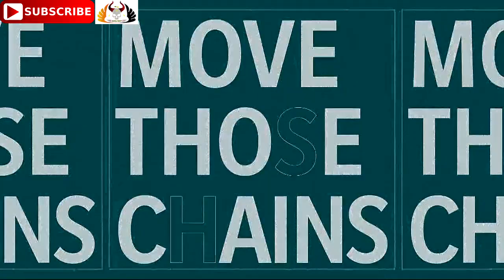Washington Football Team vs. Philadelphia Eagles | NFL 2020-21 Week 17 | Predictions Madden NFL 21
Washington Football Team vs. Philadelphia Eagles | NFL WashingtonvsEagles NFLWeek17 WEEK17 | full game

WashingtonFootballTeam vs.

Washington Football Team vs. Philadelphia Eagles
NFL 2020 Season
Sunday January 3, 2021 Kickoff - 20:20 PM (ET), Monday January 4, 2021 Kickoff - 01:20 AM, (GMT)
Lincoln Financial Field
Philadelphia, PA

32. Washington Football Team - RiveraStrong WAS Dwayne Haskins, Alex Smith, Kyle Allen
26. Philadelphia Eagles - FlyEaglesFly PHI Carson Wentz

nfl, madden nfl 21 gameplay, 2020, playstation 4, ps4 gameplay 2020, ea sports simulation nfl, nfl, football, nfl news,

Rise to fame in Madden NFL 21.

A new generation is leaving its mark in the NFL. Will you rise to the occasion? Change the game and take control of your own legacy.

Madden NFL 21 delivers new features and modes including:
Face of the Franchise: Rise to Fame — Rise to fame and become immortalized in Madden NFL 21 as you transcend NFL history and shape your own path to greatness.

Take Control — Master innovative running enhancements and live playbooks to run up the score.

X-Factor 2.0 — New X-Factor abilities are fresh out of the lab and designed to elevate the stars of a new generation.

Producer(s) Ben Haumiller
Composer(s) John Debney, Kris Bowers
Platform(s) Windows, PlayStation 4, Xbox One, Xbox Series X, PlayStation 5, Stadia
August 28, 2020 Xbox Series X
November 2020 PlayStation 5, Stadia (Q4 2020)
Genre(s) Sports
Mode(s) Single-player, multiplayer

Follow me on:
PLAYSTATION: Pagan_Prince